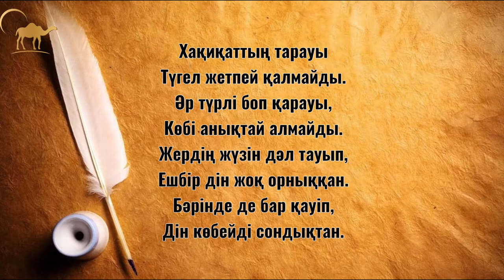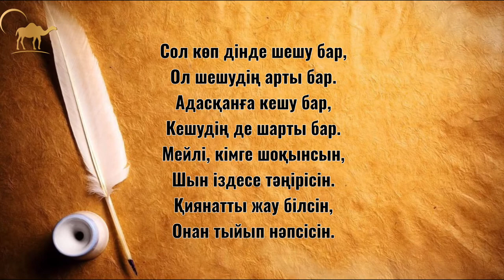Шәкәрім Құдайбердыұлы.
Шәкәрім Құдайбердыұлы. Діни өлең.